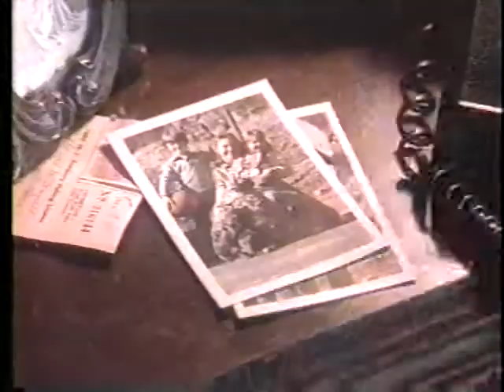AT&T and Pacific Northwest Bell Commercials of 1986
Before the days of cellphones.